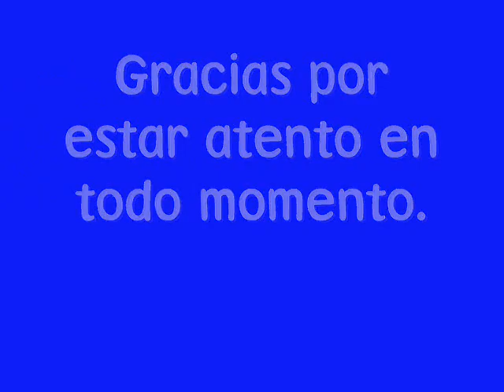Manuel Ruz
TEQUEREMOS.(LL)